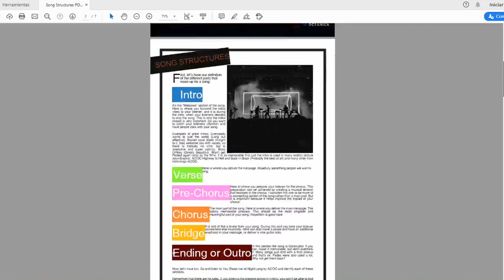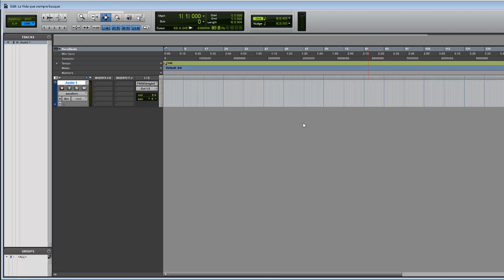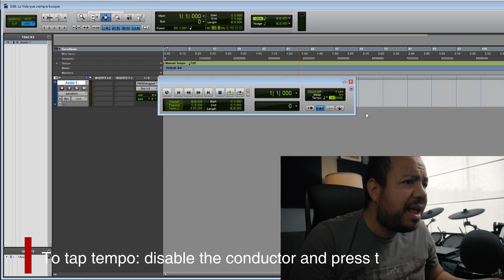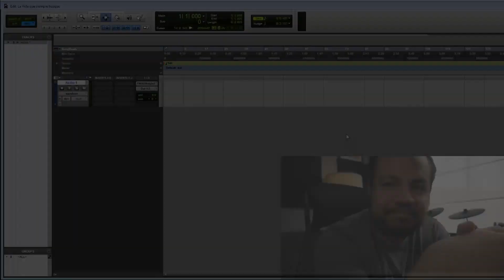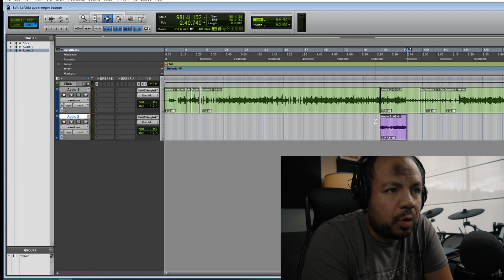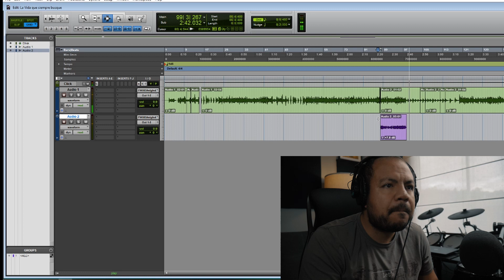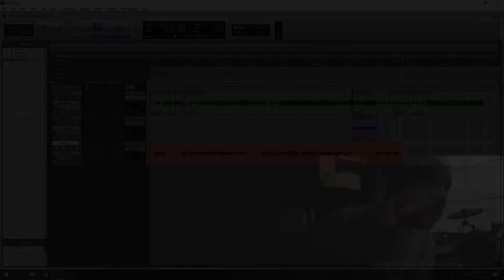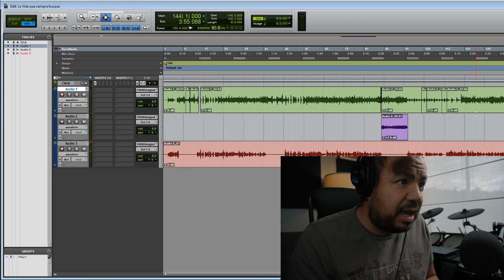HOW TO RECORD A ROCK SONG - PART 1: Setting up the session in Pro Tools with a backing track.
Would you like to see the whole process behind making a rock song? Today I’m sharing with you my whole process. Starting from an idea I had recorded in a voice memo in my cell phone, all the way until the song is recorded, mixed, mastered and up in the digital platforms. This is the fourth video of my series. In the previous videos we wrote the draft song, now in this video I’m going to record it into Pro Tools and set it up as a guide for recording other instruments.

Sound Oceanica: Is a music production company. In this channel we share tips and document everything related to this topic.